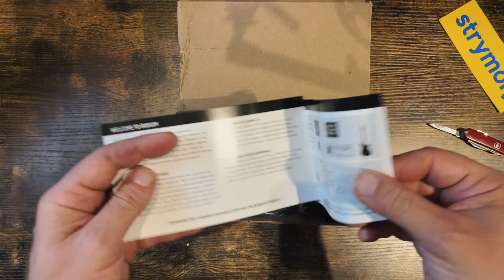Alessandro Giordani: Strymon Iridium RECENSIONE ITA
Alessandro Giordani - Guitarist, Producer, Recording Mixing & Mastering Engineer, ha recensito nel suo canale lo Strymon Iridium.